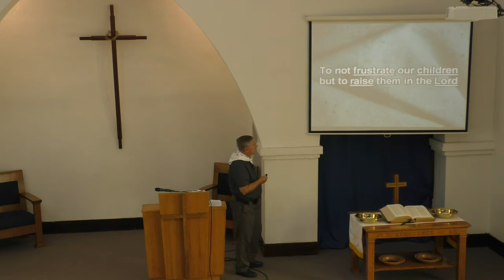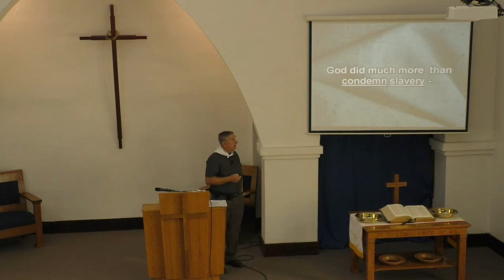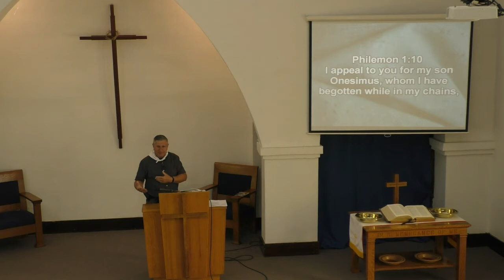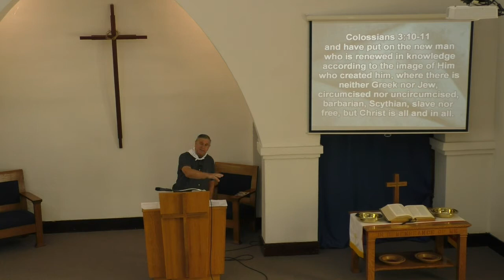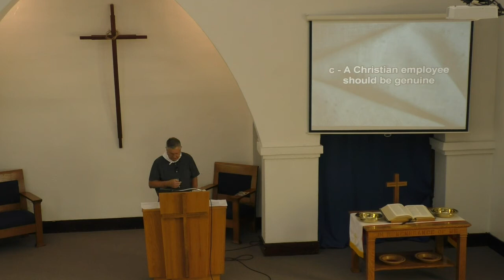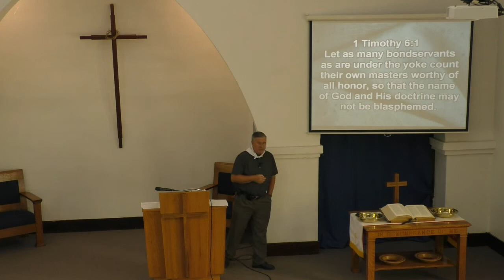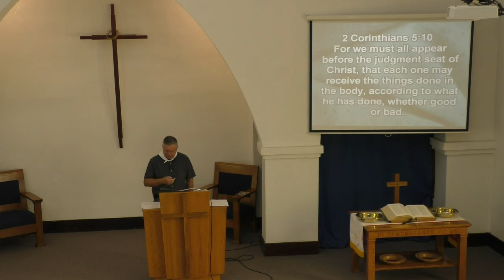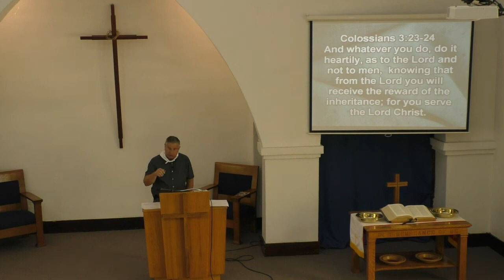Spirit Filled Service